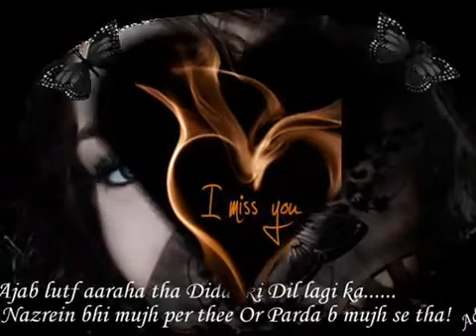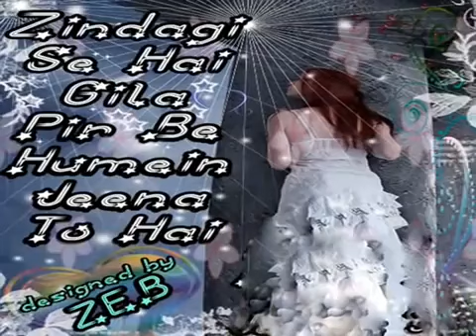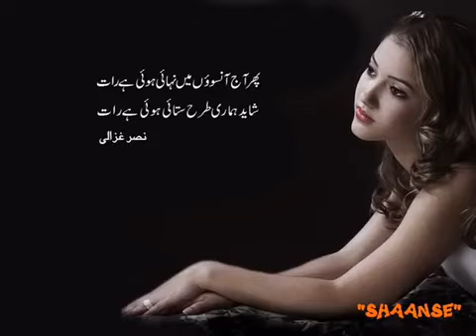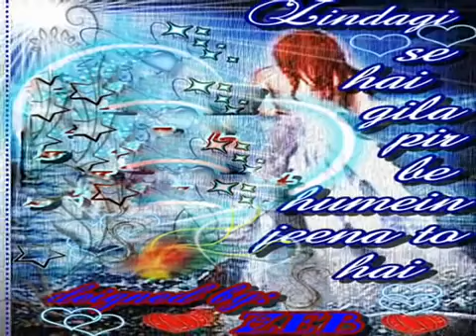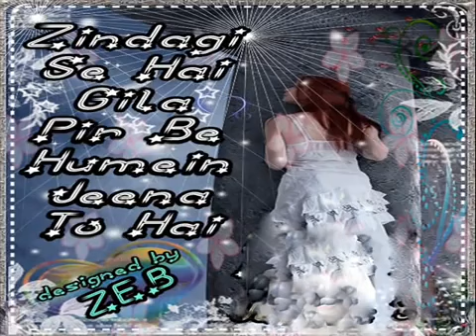.....ham ny jo chaha pa ganwaya ............